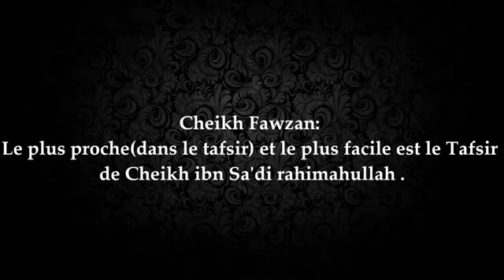Quel est le Tafsir du Coran le plus accessible ? [Shaykh Salih Al-Fawzan]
Question posée à Shaykh Salih Al-Fawzan, qu'Allah le préserve.